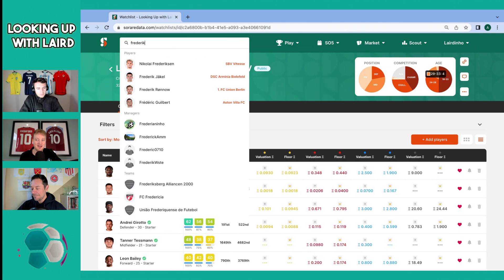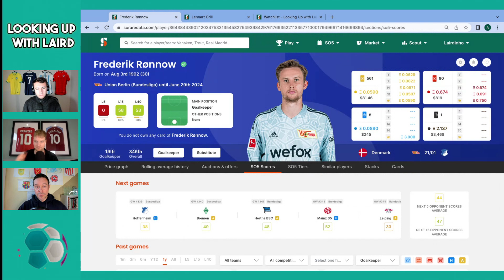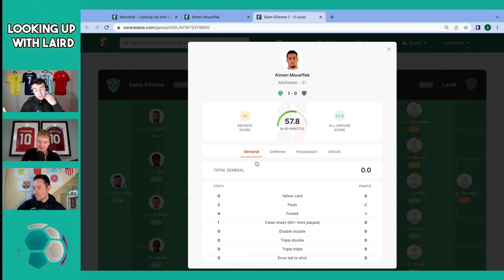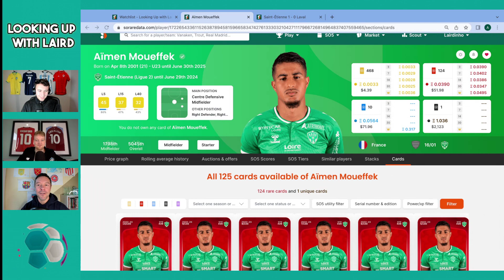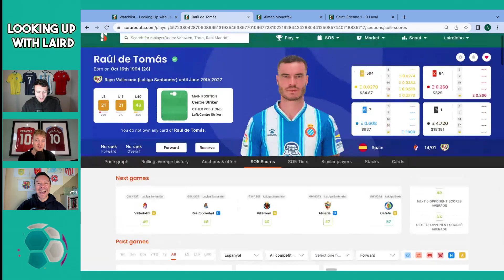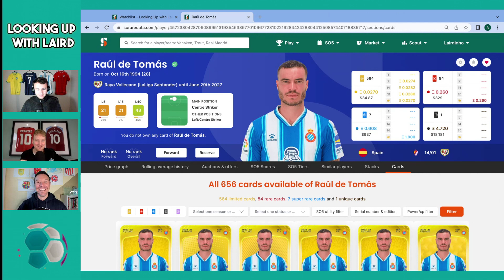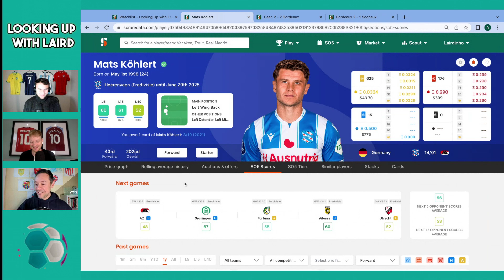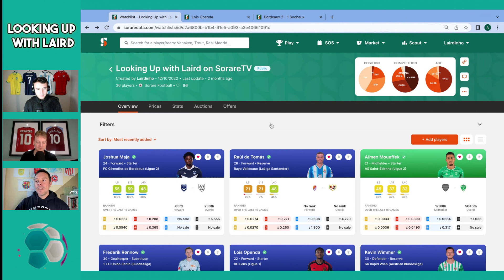New Sorare Vision, ROI, & RDT | Looking Up with Laird E9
Another Fantastic episode with the Football Guy & Mr Trader! Laird, Sam & Harry look over more players in the ascendancy whilst also changing lens to focus on capped mode / threshold versatility for the bargain finds we have available

Andrew Laird
Sorare: Lairdinho

Harry Trades
Sorare: Harry Trades

Sam Tighe
Sorare: decepticon1

FREE SORARE LIMITED CARD (NEW SIGN UP OFFER)

USE THESE CODES to get the best deal available !!

Follow Sorare TV on twitter @soraretv

🌐Soraredata.com